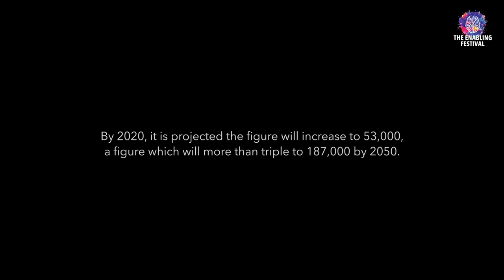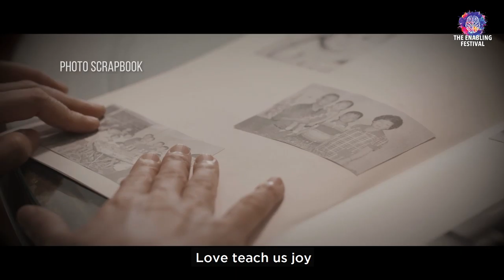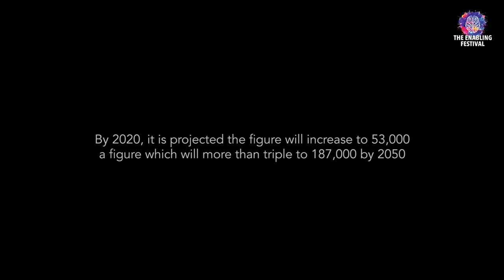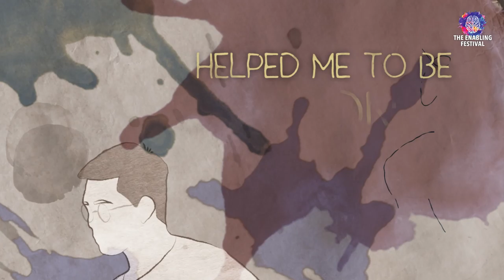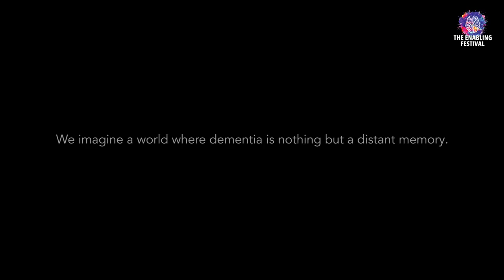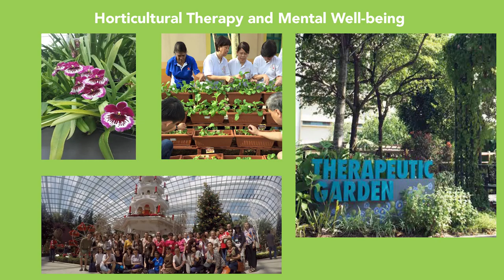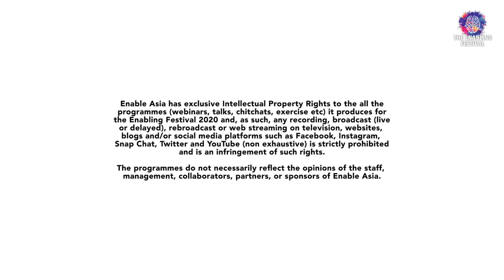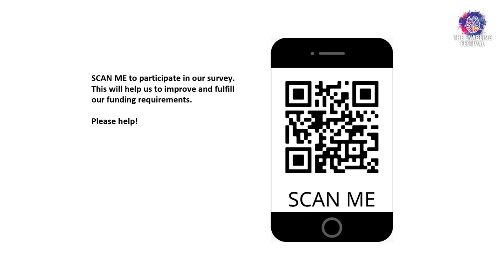Enabling Festival 2020: Insight#2 - Art & Dementia by Professor Kua Ee Heok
Professor Kua Ee Heok is no stranger to the dementia community with many books and articles to his name. One of his many books included Colours of Aging about the mental health of the elderly in Singapore. Prof Kua is a strong advocate of the arts being used as an intervention in the prevention and slowing down of dementia. He will be sharing with us how the Arts can play an important part in the lives of the persons with dementia.

About Prof. Kua
Professor Kua Ee Heok holds the title of Tan Geok Yin Professor of Psychiatry and Neuroscience at NUS. He is also a consultant Psychiatris at Mind Care Clinic, Farrer Park Medical Centre.
Prof Kua received his training in psychiatry at Oxford University and geriatric psychiatry at Harvard University. He is a member of the WHO team for the global study of dementia as well as the Former Head, Psychological Medicine and CEO and Medical Director at IMH, Singapore.
Prof. Kua has authored 25 books on mental health, dementia, ageing and addiction. A novel, Listening to Letter from America, is used in a module on anthropology at Harvard University.

Enabling Festival  (25 Sept – 16 Oct 2020)
In its third instalment since 2018,  the Enabling Festival sets out to reach more people than ever this year. All festival activities this year will be accessible online, so participants and visitors alike can receive the inspiration and support that they require from the comfort of their own homes.
Inspired by like-minded organisations and individuals who continue to support EnableAsia, we want to continue to generate awareness - aimed to engage, empower, enable and educate to inspire through this online platform.

to find out more about our festival programmes.